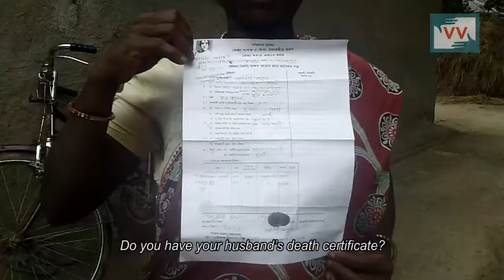47 year old widow waits for widow pension | Jahanara Bibi reports for IndiaUnheard